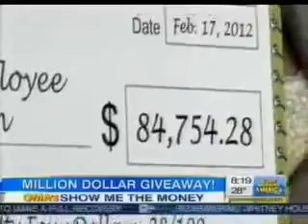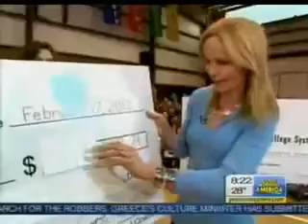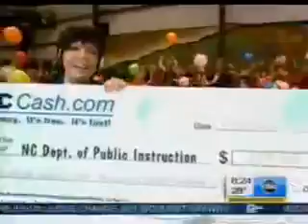Show Me The Money Million Dollar Giveaway!